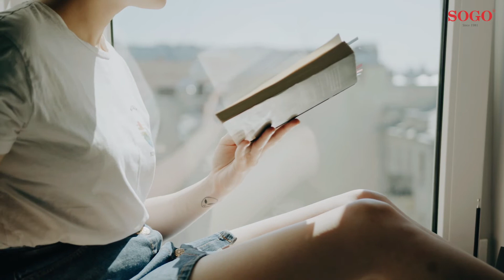SOGO KET-SS-5790 | HERVIDOR DE AGUA INOX INALÁMBRICO | STAINLESS STEELCORDLESS WATER KETTLE 1500W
---ESPAÑOL---

• Hervidor de agua Inalámbrico de colocacion 360º
• Con la resistencia de acero inox oculta
• Apertura de la tapa pulsando un botón
• Asa de goma para un mejor agarre
• Para hervir agua rápidamente con alta potencia
• Indicador luz de funcionamiento
• Apagado automático y manual para una mayor seguridad
• Protección contra calentamiento en seco y contra sobrecalentamiento
• Guarda cables
• Excelente Calidad SOGO!

--ENGLISH--

• 360º Cordless Electric Kettle
• Stainless steel concealed heating element
• Lid opening by pressing a button
• Rubberized handle for better grip
• High power water boiling
• Indicator power lamp
• Automatic / manual switch off for added safety
• Boil-dry protection and overheat protection
• Convenient cord storage
• Excellent SOGO Quality

---FR---

BOUILLOIRE ACIER INOXYDABLE 1,8 L D'EAU

• 360 º Bouilloire électrique sans fil
• Acier inoxydable élément chauffant dissimulé
• Ouverture du couvercle en appuyant sur un bouton
• Poignée caoutchoutée pour une meilleure adhérence
• Eau de forte puissance ébullition
• Commutateur automatique/ manuel o pour plus de sécurité
• Protection ébullition sec et protection contre la surchaue
• Rangement du cordon pratique
• Excellent Qualité SOGO!

---PT---

CHALEIRA DE ÁGUA AÇO INOXIDÁVEL DE 1,8L

• 360 º Chaleira Elétrica Sem Fio
• O elemento aço inoxidável de aquecimento escondido
• Abertura da tampa premindo um botão
• Cabo revestido de borracha para melhor aderência
• Ebulição de água de alta potência
• Indicador luminoso de funçao
• Interruptor automático / manual off para maior segurança
• Proteção Ferver-seca e proteção do superaquecimento
• Armazenamento de cabo conveniente
• Excelente Qualidade SOGO!